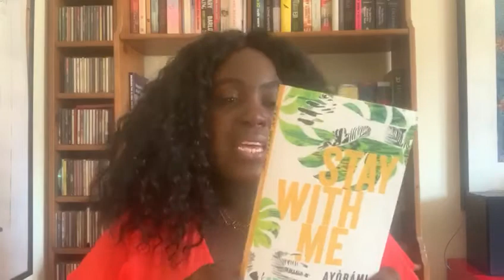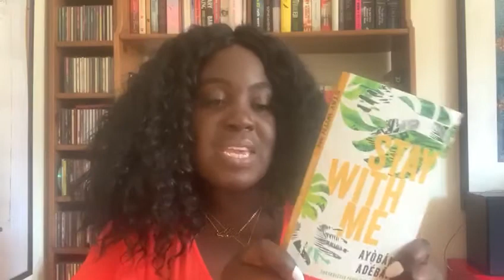Stay With Me (Review) - Y! Community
Y! Community Focus brings you the latest views, news and social media hits on the Covid-19 outbreak – with celebrities from the local community bringing you tips on how to keep healthy, entertained and safe

Catch up on full episodes of all our YANGA! shows

YANGA! is a new channel on Sky and Freesat showcasing the effervescent and inspirational lives of Africans in the UK. CHANNEL 186 (Sky); 171 (FREESAT)